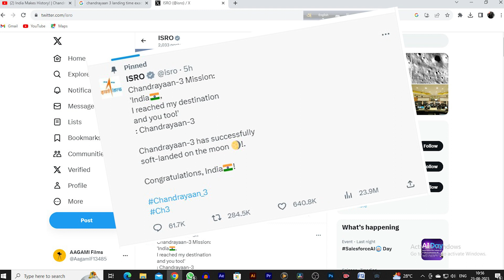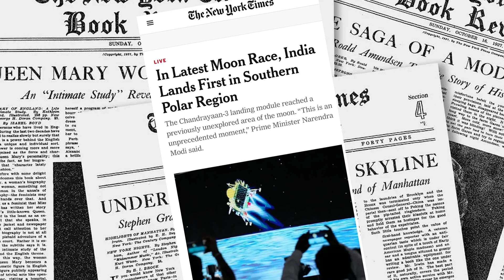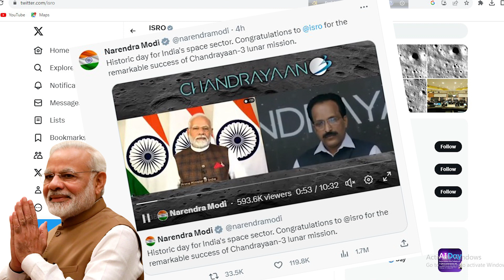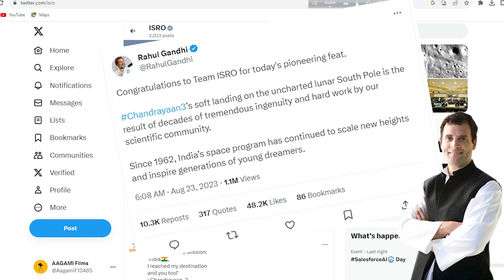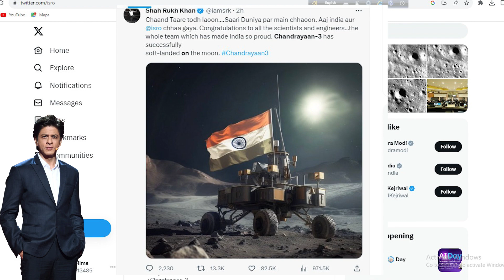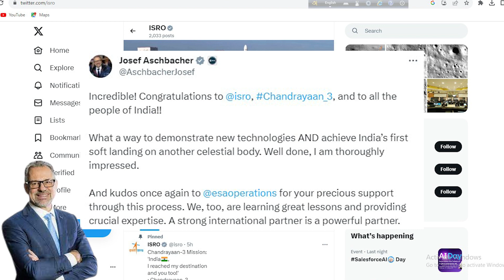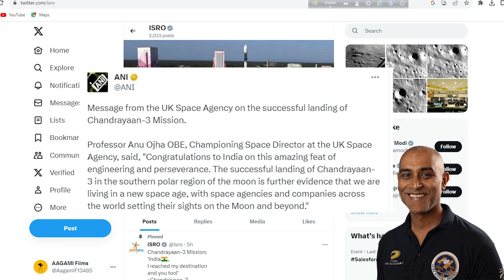চন্দ্রযানের সাফল্যে কে কি বলছে? Chandrayaan 3 की लैंडिंग की सफलता PM मोदी ने क्या कहा?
ভারত কেন বারবার চাঁদে যেতে চাইছে? Why was Chandrayaan-3 launched? Chandrayaan 3 kyu bheja gaya hai?

Why was Chandrayaan-3 launched?
What is special about Chandrayaan-3?
Why Chandrayaan is sent to Moon?
Was Chandrayaan-3 successful?
Why did Chandrayaan 2 fail?
What is the main aim of Chandrayaan?
How is Chandrayaan-3 different from Chandrayaan-2?
What is Chandrayaan-3 status now?
Where Chandrayaan-3 will land?
When Chandrayaan-3 will land?
Who invented Chandrayaan-3?
Who is the head of Chandrayaan-3?
What was the purpose of Chandrayaan-3?
What happens if Chandrayaan-3 is successful?
Who sent Chandrayaan-3?
Why did Chandrayaan-3 land on the South Pole?
Which fuel is used in Chandrayaan-3?
Who is the owner of Chandrayaan?
Where is Chandrayaan-3 now?
What will Chandrayaan-3 do after landing on moon?
What is the difference between Chandrayaan-2 and Chandrayaan-3?
भारत ने चंद्रयान 3 क्यों भेजा?
चंद्रयान चांद पर क्यों भेजा जाता है?
हम चंद्रयान को चंद्रमा पर क्यों भेजते हैं?
चंद्रयान 3 में कौन आदमी गया है?
Chandrayaan 3 को चांद पर पहुंचने में कितना दिन लगेगा?
चंद्रयान 3 में 40 दिन क्यों लगेंगे?
चंद्रयान 3 कब लॉन्च हुआ था?
चंद्रयान 3 चांद पर क्या करेगा?
चंद्रयान का उद्देश्य क्या है?
मैं चंद्रयान 3 लॉन्च कहां देख सकता हूं?
चंद्रयान 3 की वर्तमान स्थिति क्या है?
चंद्रयान 3 का अर्थ क्या है?
चंद्रयान 3 की स्पीड कितनी है?
चांद पर कौन सा देश उतरा?
পৃথিবী থেকে চাঁদে যেতে কত সময় লাগবে?
চাঁদের বিভিন্ন দশার কারণ কী?
চন্দ্রযান ৩ এখন কোথায় আছে?
এখন প্রশ্ন হল চাঁদের পৃষ্ঠে পৌঁছতে চন্দ্রযান-৩-এর ৪০ দিন সময় লাগছে। অথচ নাসার অ্যাপোলো-১১-সহ আগের সব চন্দ্রাভিযানে চাঁদে পৌঁছতে সময় লেগেছিল মাত্র চার দিন। ইসরোর মিশনে এত সময় লাগছে কেন? উত্তর নিহিত রয়েছে ইসরোর বেছে নেওয়া মহাকাশযানের গতিপথ ও লঞ্চ ভেহিকেলের সীমাবদ্ধতায়।
নাসা পৌঁছেছিল মাত্র ৪ দিনে, কেন চাঁদ ছুঁতে ৪০ দিন সময় লাগছে?
चांद से मिलने चला अपना चंद्रयान, ऐसे पूरा होगा 40 दिन का इम्तिहान।
চাঁদের দিকে ছুটছে ভারতের চন্দ্রযান ৩, পৌঁছতে সময় লাগবে ৪০ দিন।
চাঁদের মাটিতে কীসের খোঁজ চন্দ্রযান ৩?
চারদিনের রাস্তা পেরোতে ৪০ দিন লাগাচ্ছে চন্দ্রযান-৩।
চন্দ্রযান ৩ গতিবেগ কত?
চাঁদে অবতরণের পর চন্দ্রযান ৩ কি করবে?
চন্দ্রযান ৩ এর নাম কি?
ভারতের প্রথম মহাকাশ যানের নাম কি?
ভারতীয় মহাকাশ গবেষণা কেন্দ্র কোথায় অবস্থিত?
ইসরোর সদর দপ্তর কোথায় অবস্থিত?
চন্দ্রযান ২ ও চন্দ্রযান ৩ এর পার্থক্য।
মঙ্গলযানের গুরুত্ব।
চন্দ্রযান ১ এর সাফল্য।
আই এস আর ও এর পুরো নাম কি?
মানুষ কতবার চাঁদে গেছে।
ভারত কি চাঁদে গিয়েছিল।
চাঁদে পানি আবিষ্কার করেন কে?
Why Chandrayaan-3 takes 40 days to reach the Moon?
How long will Chandrayaan-3 take to reach moon?
How did it only take 3 days to get to the Moon?
Will Chandrayaan-3 carry only a lander and rover to the lunar surface?
Will Chandrayaan-3 be successful?
What will Chandrayaan-3 not have?
Why Luna 25 crashed on Moon?
Is there a dark side of the moon?
What is the total cost of Chandrayaan-3?
What is the total cost of Chandrayaan-3 in rupees?
Who is the CEO of Chandrayaan-3?
How Chandrayaan-3 will benefit India?
Who is the woman behind Chandrayaan-3?
What is the target of Chandrayaan-3?
How far is Chandrayaan-3 from Earth?
Which Chandrayaan mission failed?
How hot is it on the Moon?
How many countries have been to the Moon?
How much money does it cost to go to the Moon?
चंद्रयान 3 क्यों लॉन्च किया?
चंद्रयान 3 का क्या मिशन है?
क्या चंद्रयान 3 चांद पर उतरा?
क्या चंद्रयान 3 लूना 25 को हरा सकता है?
चंद्रयान 3 अभी कहां है?
लूना 25 चंद्रयान 3 से तेज क्यों है?

moon mission isro
chandrayaan 3 live status
চন্দ্রযান কবে পাঠানো হয়
চন্দ্রযান 3 live
chandrayaan-3 launch date
চন্দ্রযান 3 কেন 40 দিন সময় লাগবে
Chandrayaan landing
চন্দ্রযান 3 ল্যান্ডিং
ভারত কেন চাঁদে পৌঁছতে চাইছে
Chandrayaan
Nasa
Rover pragyan
pragyan rover
vikram lander